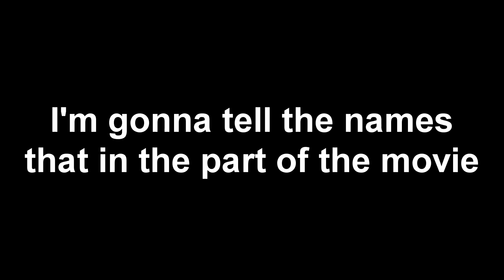Black Dawn cutscene but there is no music and I added a little more sfx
part of the movie